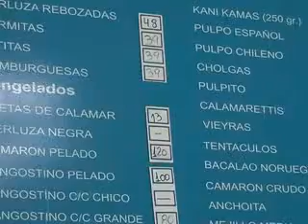QM NOTICIAS- PRECIO DEL PESCADO ANTES DE PASCUAS SUFRIÓ UN AUMENTO